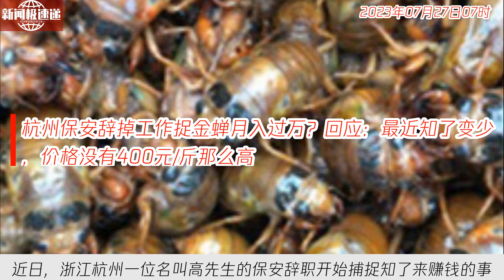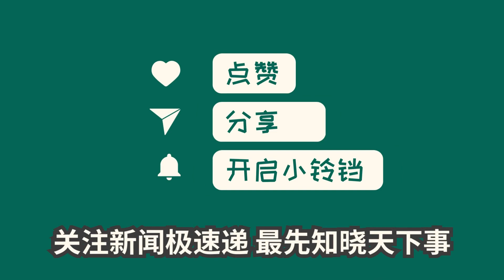中国新闻07月27日08时：杭州保安辞掉工作捉金蝉月入过万？回应：最近知了变少，价格没有400元/斤那么高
【播报】近日，浙江杭州一位名叫高先生的保安辞职开始捕捉知了来赚钱的事情引发关注。但是网友对此表示质疑，认为捕知了并不是赚钱的好方法。报道中提到，不同地区由于供需关系，知了的价格差别较大。在丽水、金华等地，知了甚至出现了价格暴涨的情况。在杭州本地，白蝉的价格为2-3元一个。然而，值得注意的是，食用知了也存在风险，建议每天食用不要超过5-8个。捕知了可以带来利润，但要注意食用安全。以上是红星新闻记者的报道。【点评】这则新闻报道了杭州一位保安辞职捕知了来赚钱的情况，并介绍了知了的价格差异和食用风险。该报道提醒人们在追寻经济利益时要注意保持食品安全意识。